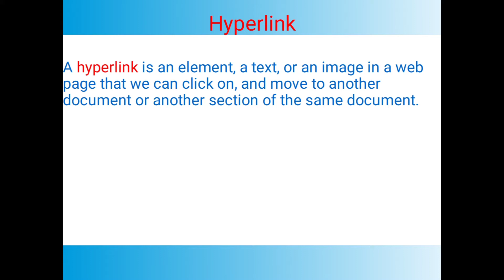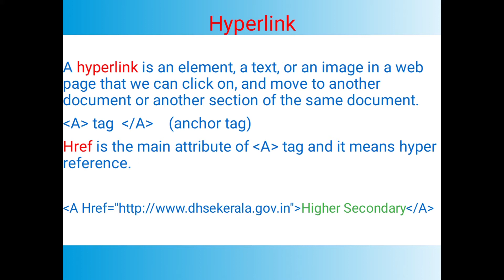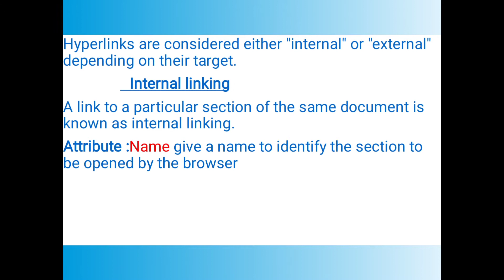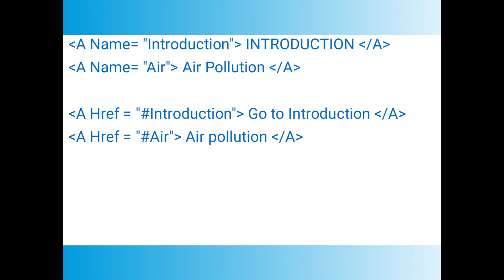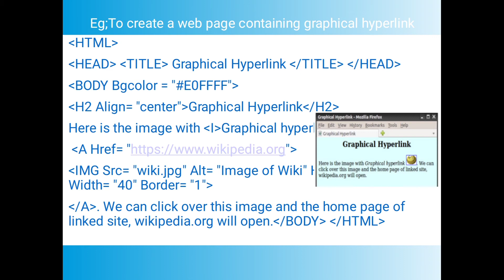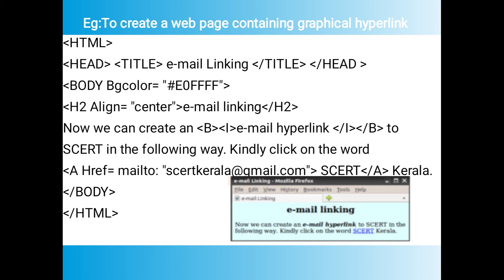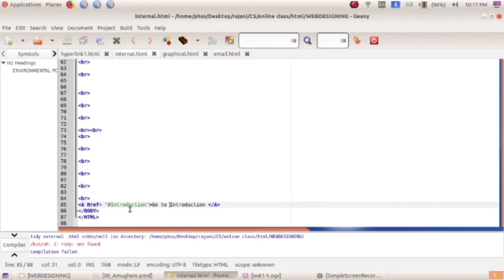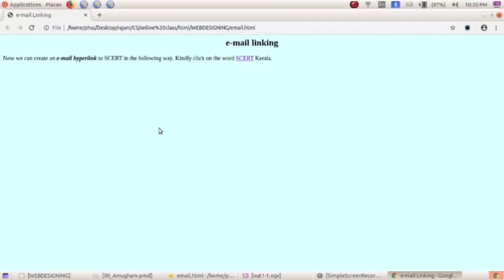HTML Links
Link,Internal Link,External Link,Graphical HyperLink,Email Link